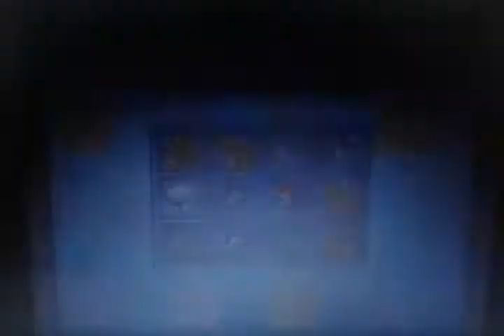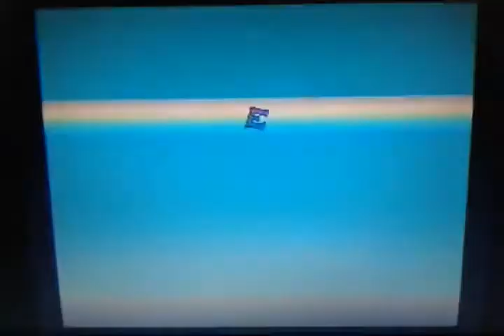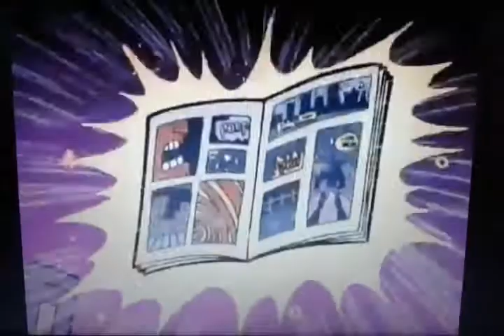La Fiesta Perfecta Primera Parte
CN
Boomerang
Tooncast
WB
La Fiesta Perfecta (1/2)